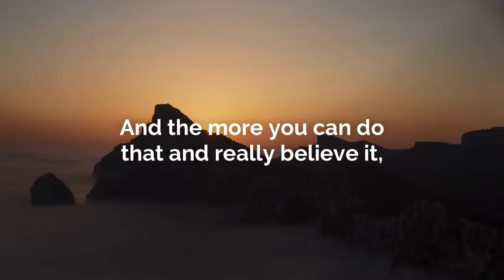Raise Your Vibration with Gratitude | Sandy Gallagher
Gratitude can transform any situation. It can pull us from the vortex of fear and negativity that is sucking the life out of us and give us a renewed sense of hope, faith, and joy.

Many people struggle with their gratitude practice. They treat it as an intellectual exercise where they write the same things down every day. So, they don’t receive the greatest benefits of practicing gratitude.

If you haven’t noticed a positive shift in your life from writing down what you’re grateful for, here are 30 ways to supercharge your gratitude practice:

1. Appreciate something you see in nature. Take a few moments to notice the majesty of nature. The strength of the mountain. The miracle of a single flower. The beauty and resiliency of a tree. When you appreciate nature, you feel awe and joy and are whole again.

2. Think of three wonderful teachers you’ve had. Even if you can’t remember their names, you had teachers and mentors who have made your life significantly better. People who taught you how to read or made you feel smart and capable or encouraged you to pursue a dream.

3. Remember three of the best days of your life. Most people immediately think of big milestone events, such as the days their children were born or the day they got married. Go beyond the obvious days to the “ordinary” days that were quite extraordinary: days spent with family and friends, doing enjoyable, yet average things, or a day you launched a business or got a new job or puppy.

1. Search for Meaning Series
2. The Higher Side of You
3. Value from the Vault